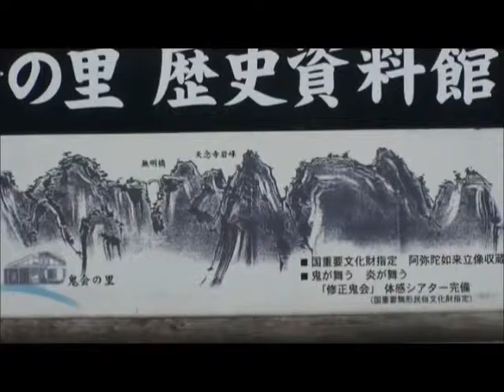ศาลเจ้าใหญ่เก่าแก่ (คลิปเที่ยวญี่ปุ่น)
ศาลเจ้าใหญ่ยังคงรูปแบบสถาปัตยกรรมของศาลเจ้าในญี่ปุ่นที่เก่าแก่มากที่สุด